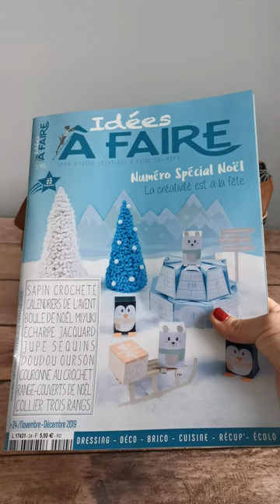Présentation du Vanity au masculin du magazine Idées à Faire n24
Je vous présente cet après midi le nouveau tutoriel Dodynette du magazine Idées à Faire magazine : Le vanity au masculin avec la partie zippée centrale amovible.

ce tutoriel de couture a été réalisé en partenariat avec :
- La Mercerie de l'Etoile de Coton (qui organise d’ailleurs un très beau concours sur sa page)
- Fiskars pour les découpes
- Deco Cuir (pour le matériel de traçage sur le simili cuir)
- Veritas-couture pour la machine Regina avec laquelle j'ai pu coudre les épaisseurs de ce projet sans aucune difficulté (retrouvez sa présentation sur blog.dodynette.com)
- et Prym (pour les outils de poses des pressions).

Merci beaucoup à Idées à Faire magazine pour sa confiance !

Si vous ne trouvez pas le magazine, il est aussi possible de le commander via leur (le code DODYNETTE vous fait bénéficier de 15% de remise)

un article vous présente le modèle sur le blog aussi

Bonne couture